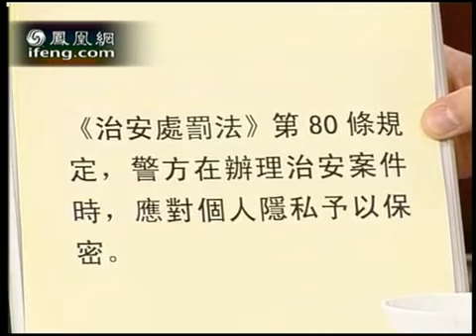《锵锵三人行》20100721 卖淫女游街示众 谁的“性暴力”作怪？（许子东 马未都）